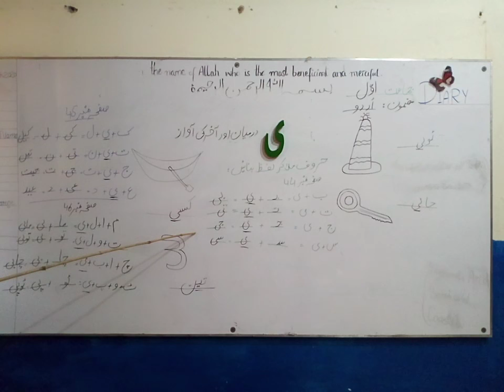Class 1 Urdu: ی کا استعمال part 2